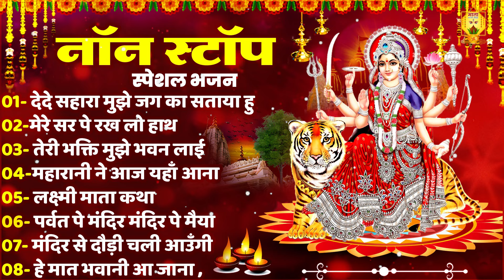Dede Sahara Mujhe Jag Ka Satya Hu, देदे सहारा मुझे, Matarani Jukebox Bhajan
Title :- Dede Sahara Mujhe Jag Ka Satya Hu
Singer :- Lajwanti Pathak
Lyrics :- Hansraj Railhan And Party

देदे सहारा मुझे जग का सताया हूँ,
मेरे सर पर रख दो हाथ,
तेरी भक्ति मुझे भवन लाई,
महारानी ने आज यहाँ आना,
लक्ष्मी माता कथा,
पर्वत पे मंदिर मंदिर में मैया,
मंदिर से दौड़ी चली आउंगी,
हे माता भवानी आ जाना,

Mata Bhajan Sangrah,
lord mata bhajan,
latest mata bhajan,
matarani bhajan,
mata rani bhajan,
mata rani,
mata,
bhajan,
sangrah,
mata rani jukebox bhajan,
maa durga bhajan,
maa,
lord mata jukebox bhajan
lord mata jukebox song,
lord mata jukebox music,
lord mata jukebox,
mata jukebox,

चैत्र नवरात्रि, शारदीय नवरात्रि, दुर्गा पूजा, गुप्त नवरात्रि, माता की चौकी, देवी जागरण, अष्टमी तथा शुक्रवार को गाए जाने वाले प्रसिद्ध माता के भजन। माता की कृपा व मनोकामनएं पूर्ण करने के लिए माता के यह भजन सुने

मन की शांति के लिए " माता भजन संग्रह" यूट्यूब चैनल पर भजन भक्ति गीत और आरती ,चालीसा व मंत्र सुने